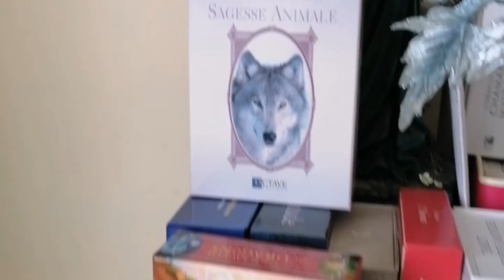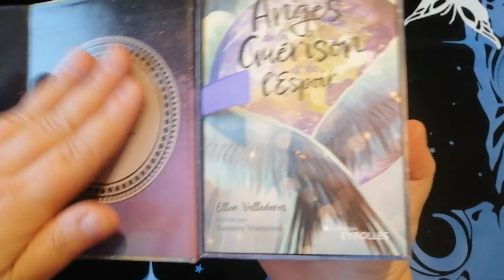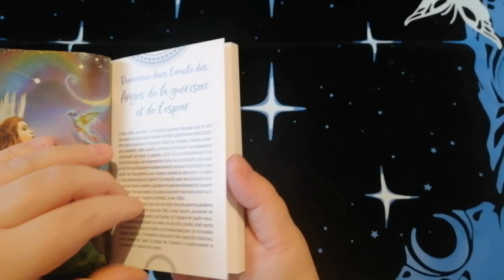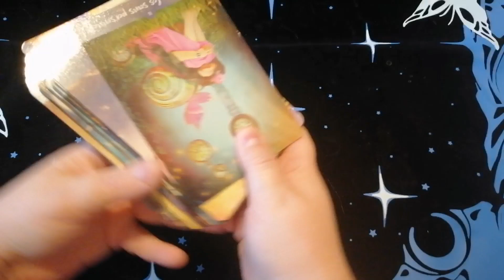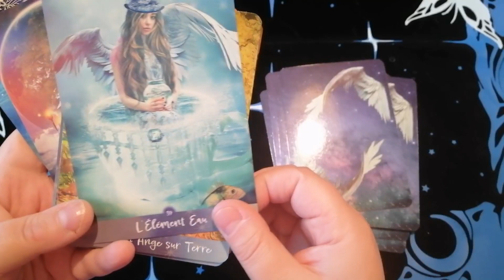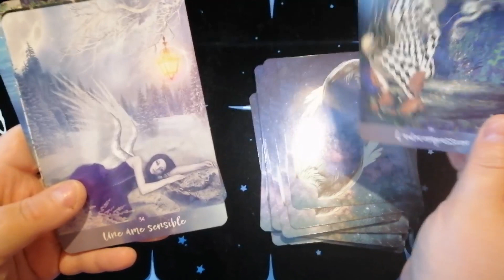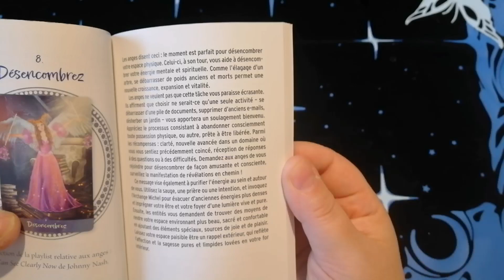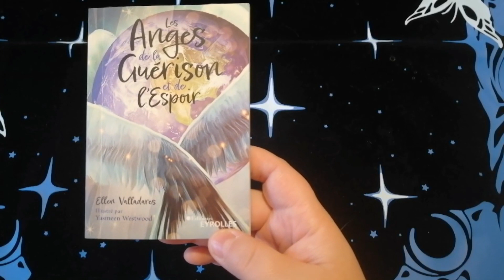Oracle les ANGES de la GUÉRISON et de L'ESPOIR de Ellen Valladares